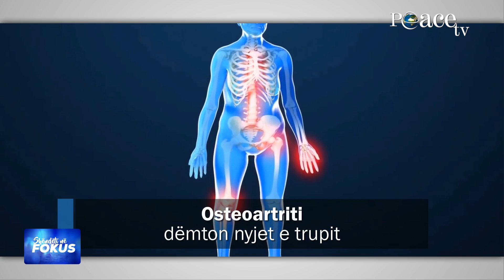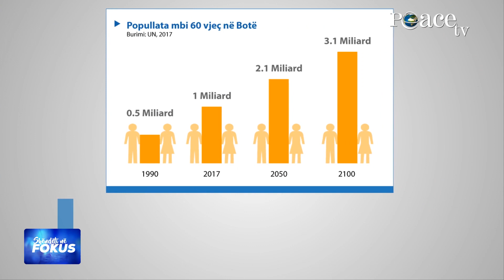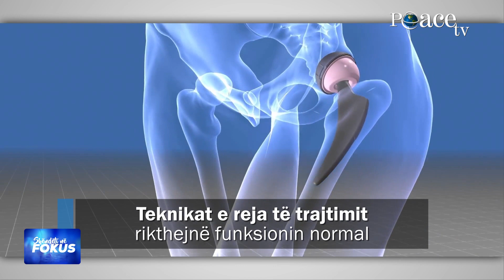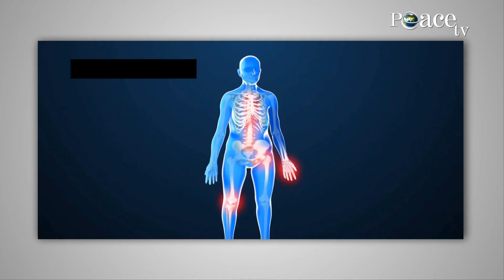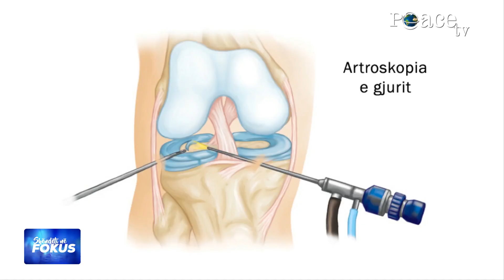12. Osteoartritet | Dr. Ilir Hasmuça - kirurg ortoped